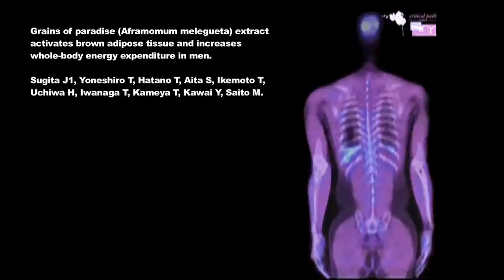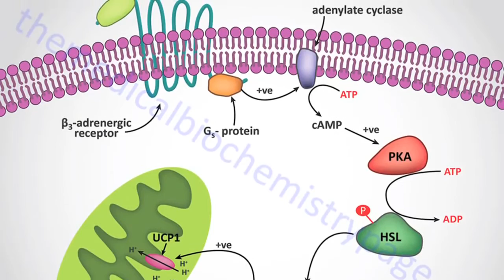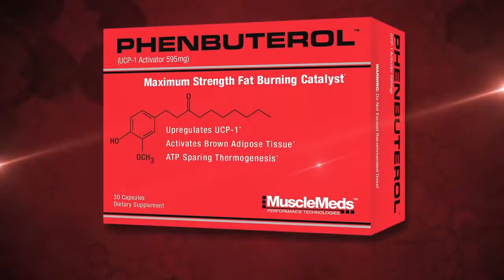MuscleMeds, Phenbuterol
Maximum strength fat burning catalyst. Maximum strength fat burning catalyst. Upregulates UCP-1. Activates brown adipose tissue. ATP sparing thermogenesis. Phenbuterol introduces a new development in advanced fat burning technology through the activation of Uncoupling Protein 1 (UCP-1), using the clinically tested ingredient Grains of Paradise (GOP). UCP-1 enhances fat burning in brown adipose tissue (BAT) by shuttling fatty acids from stored body fat into the mitochondria to generate heat and trigger thermogenesis. Utilizing fatty acids from stored body fat, rather than ATP from muscle tissue, is a unique fat burning mechanism of UCP-1 and brown adipose tissue – and one of the key fat burning actions and benefits of Phenbuterol.